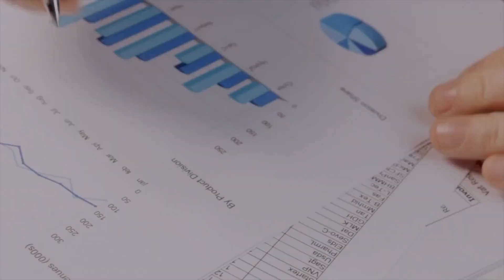Técnicas de Vendas e Negociação para Empresas de Segurança - Curso 100% EAD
Programa de Treinamentos de Vendas Completo para empresas de Segurança Eletrônica, Patrimonial, Portaria Remota, Empresas de Terceirização de Serviços, Rastreamento, Distribuidora, Facilities Entusiastas e Afins.

Módulo 1 - O Vendedor de Soluções de Segurança

Módulo 1.1 - Processo de Negociação

Módulo 1.2 - 8 Passos da Venda de Segurança

Módulo 2 - 50 Segredos do Vendedor de Valor

Módulo 3  - As 20 Palavras mais Vendedoras do Mundo

Módulo  4 - Personal Branding: Você é sua melhor marca!

Módulo 5 - 10 Estratégias para aumentar a satisfação dos clientes

Módulo 6 - Conquistando um cliente da apresentação à credibilidade

Módulo 7 - Livro: O Vendedor do Futuro

Módulo 8 -Planejamento Estratégico Comercial - 9 Desculpas e 10 Erros

Módulo 8.1 -Planejamento Estratégico Comercial - 7 Resultados e 22 Indicadores de Boa Gestão

Módulo 8.2 -Planejamento Estratégico Comercial - Como Colocar em Prática

Módulo 9 - Técnicas para aumentar sua margem de lucro

Módulo 10 - Marketing Digital

Atuou como Gerente Comercial 13 anos em uma empresa de Segurança Eletrônica, trabalhou 2 anos no COPOM 190 como Atendente de Emergência na Polícia Militar.

Atualmente é CEO e Fundador da InComum Digital Consultoria de Marketing desde 2014. Professor, Palestrante, Escritor e Pesquisador com diversos artigos científicos publicados.
É membro do Google for Startups SP e apaixonado por inovação.

Autor dos livros:

O principal P de Marketing: Pessoas Planejamento de Estratégias Digitais

Estudando cultura e comunicação com mídias sociais
Seja Cursos de Capacitação ou Consultoria Especializada em Marketing Digital e Vendas, temos a solução para sua empresa alavancar vendas e atingir os resultados.

Palestrante: Norberto Almeida - Mestrado em Administração com linha de pesquisa em Marketing e Comportamento de Consumo. MBA em Marketing Digital,  Graduado em Gestão Empresarial, Graduado em Gestão Comercial, Licenciatura em Letras.